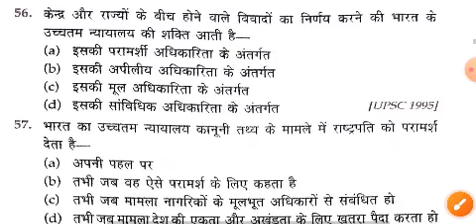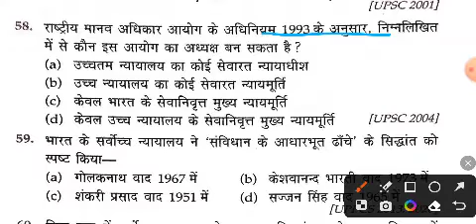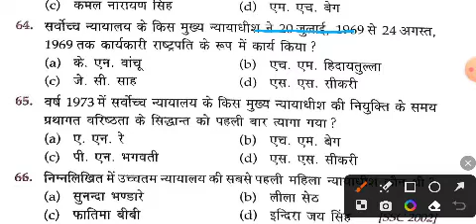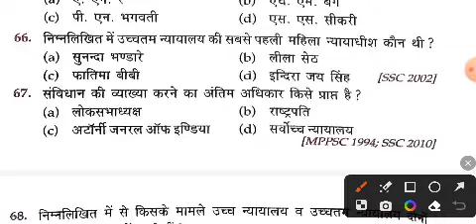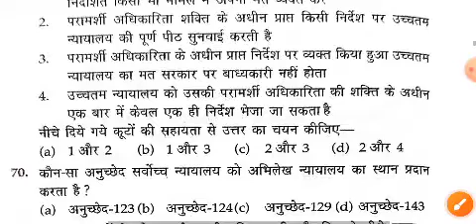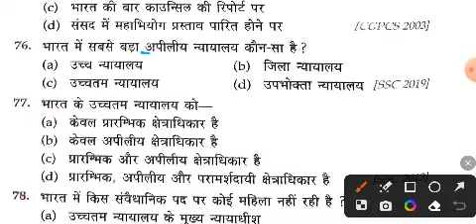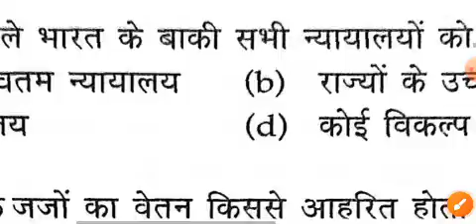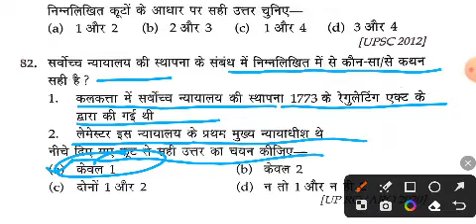सर्वोच्च न्यायालय । Lucent Polity Gk Mcq । Ukpsc Uksssc । Part 39 । RO/ARO । S.I